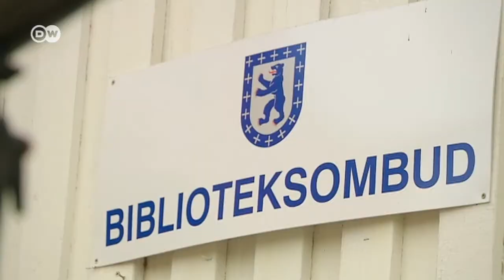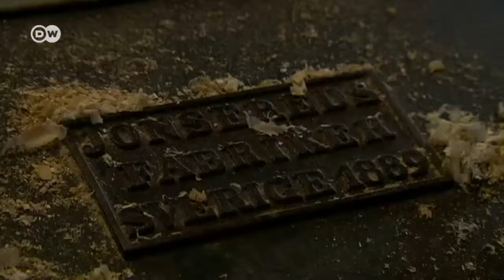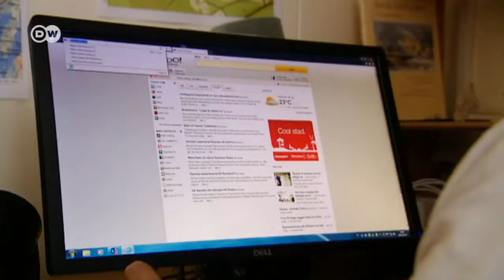Poslednje "svaštare" u Švedskoj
U Švedskoj postoji duga tradicija provincijskih prodavnica u kojima se prodaje bukvalno sve - od hleba do mašina. Ova delatnost se polako gasi.